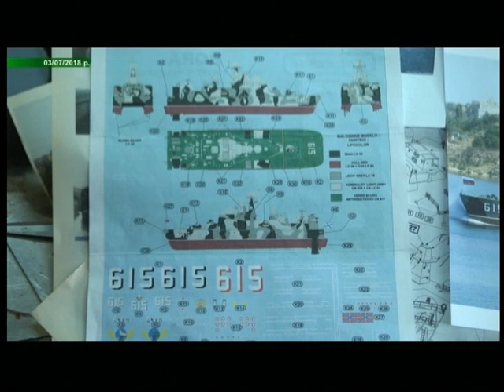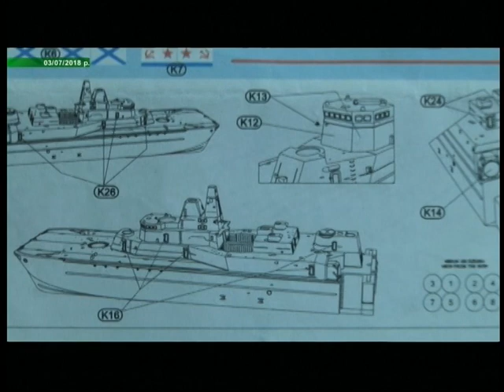06.09.2018. Новини. 13:30